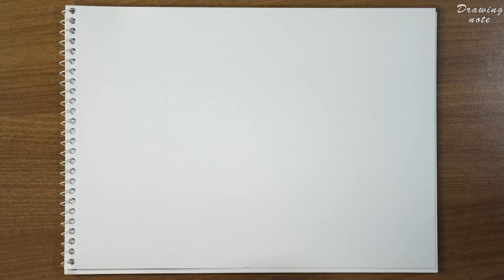How to Draw a Pomeranian - pencil drawing sounds ASMR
7B pencil